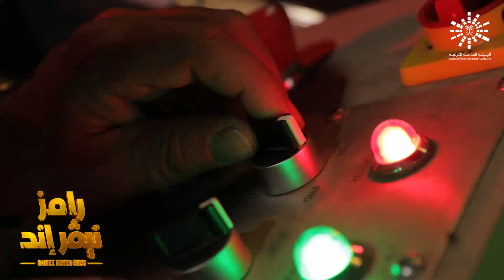الحلقة 25 | رامز نيفر اند| صدمة إبراهيم نور الدين في مقلب رامز نيفر إند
صدمة إبراهيم نور الدين في مقلب رامز نيفر إند